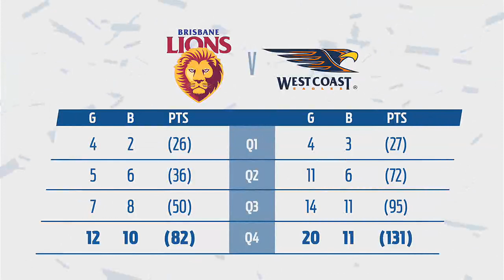Round 13 AFL Highlights - Brisbane Lions v West Coast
The Lions and Eagles clash in round 13.